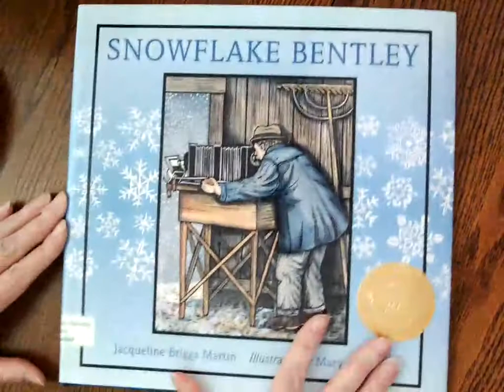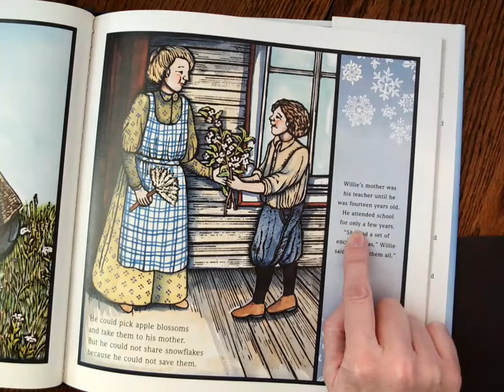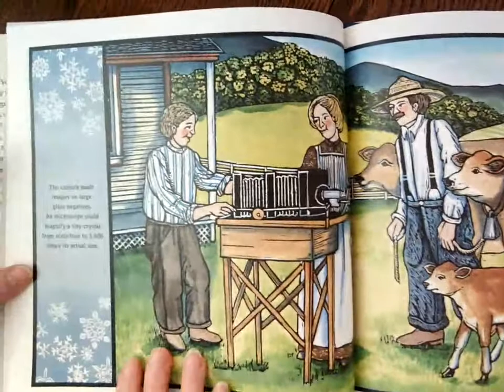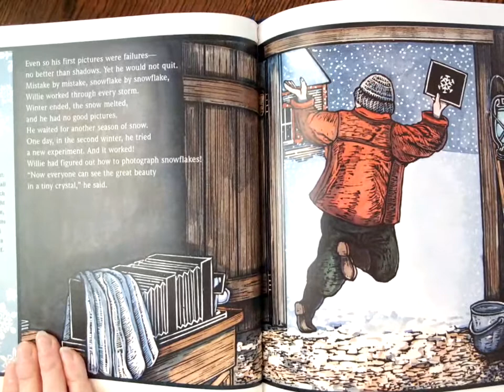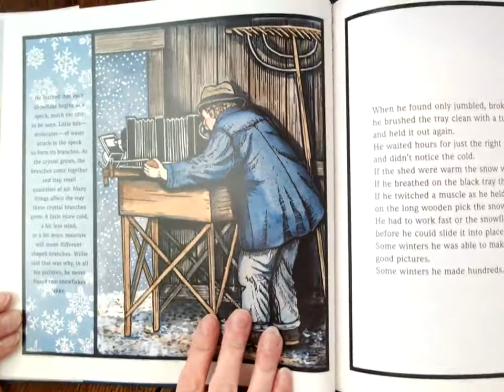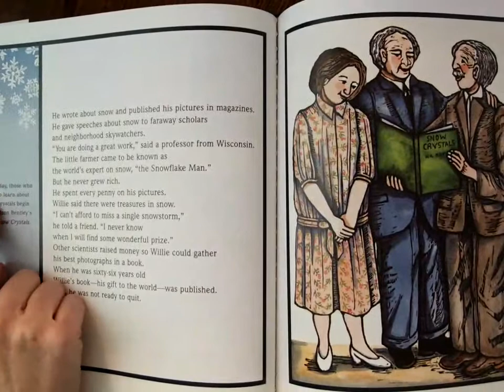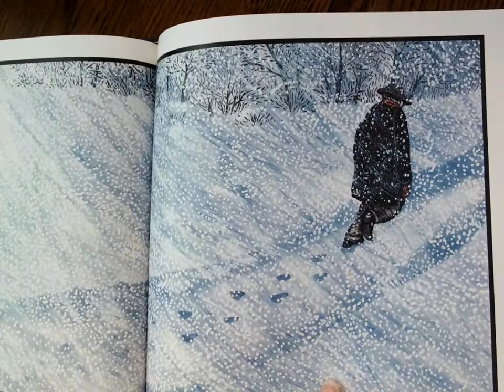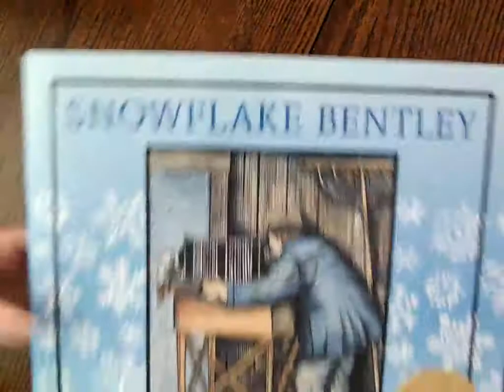Science is the Bomb with Mrs. Holderbaum: The Science of Snowflakes!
science kindergarten